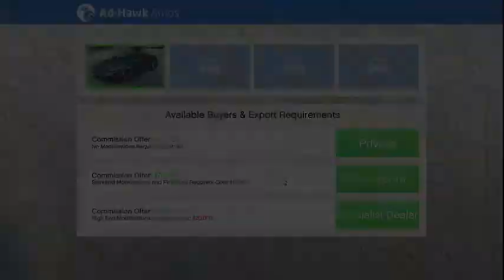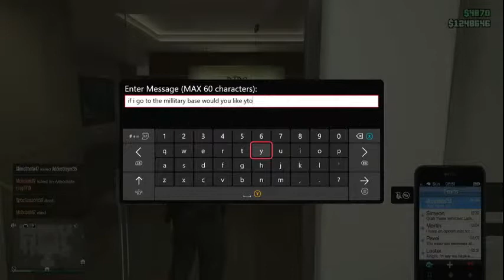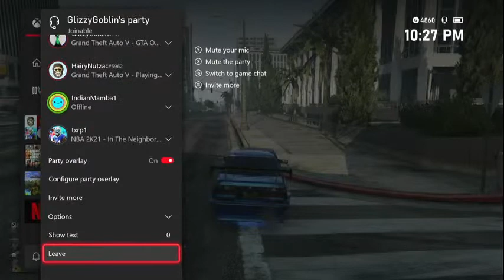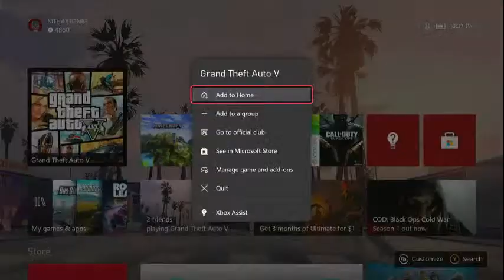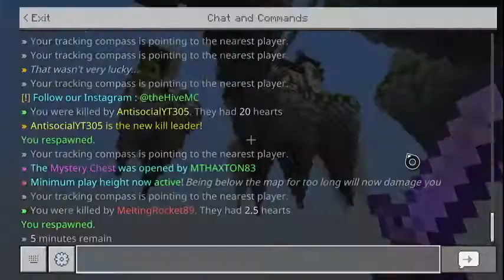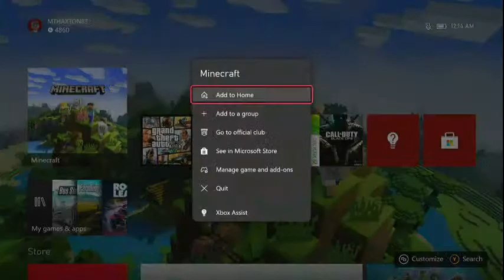GTA 5 Grinding Onlline/Minecraft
If you want to submit a video or a photo to have David thaxton Gaming upload.
►Game Explanation(If applicable)
► Questions About YouTube or Rights?